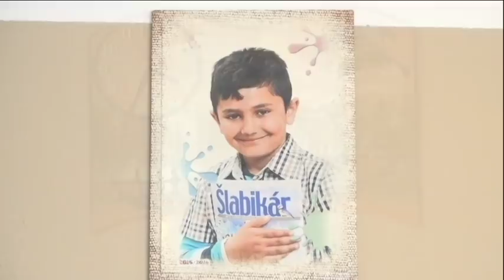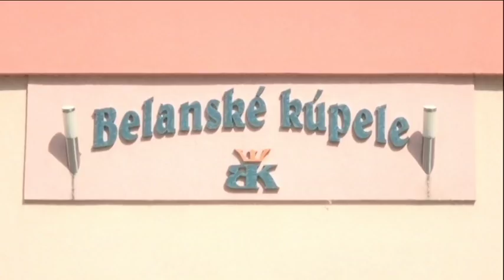Prijímanie,Marko Mirga, Spišská Belá 20.5.2018-1